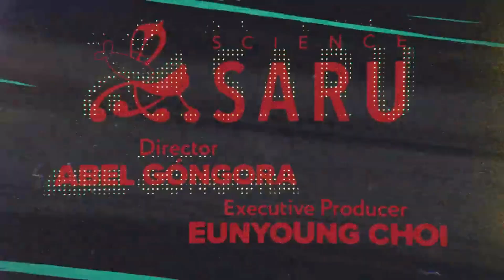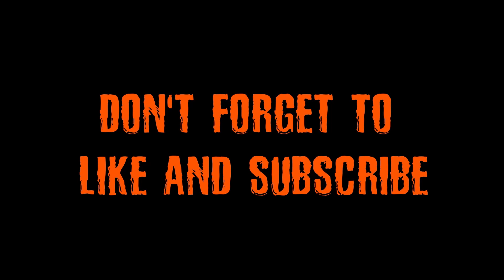Scott Pilgrim vs Modern Day Adaptations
A look on Netflix show Scott Pilgrim Takes off, a retelling of the comicbook/movie Scott Pilgrim VS the World in a modern day way and how it succeeds/fails